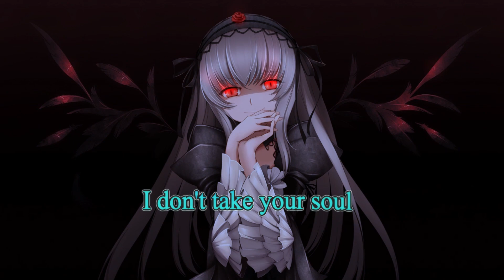Nightcore - Demon Mode (Stileto x AViVA) Lyrics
🎶 Song Information
Artist: Stileto x AViVA
Song: Demon Mode

★SOFTWARES I USE:
 Adobe After Effects2020

LYRICS

Went to hell and met some friends
Ya know it's not that bad
Cocktails and cigarettes
For sins I don't regret

But someone thought it best
To raise me from the dead
So lets put on a show

I hit my demon mode
Bow down and pray that I don't take your soul
You'll never see me coming
Tucked under the bed
I'll creep inside your head

I'll break your bones if you call out my name
Pentagrams and crooked laughs a curse you can't explain
Kick up my feet, let the fun begin
Call out the minions and the skeletons
Join us or pay the price
Eternal sacrifice

And soon you'll be all mine